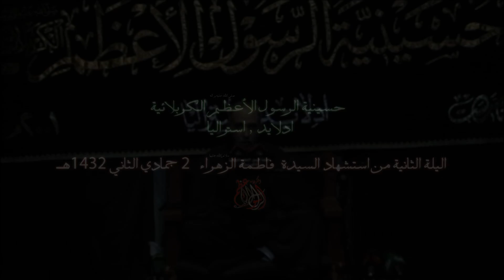ابوردعاء البصري ليلة 2 جمادي الثاني 1432 Aboo Doa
خادم اهل البيت ابوردعاء البصري ليلة  الثانية 2 جمادي الثاني عام 1432 هـ في حسينية الرسول الأعظم الكربلائية ادلايد استراليا